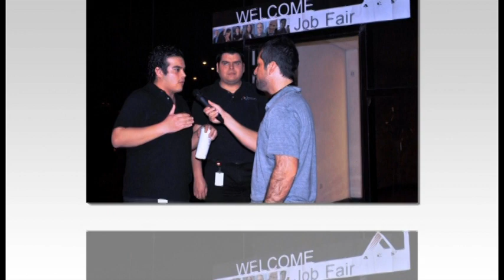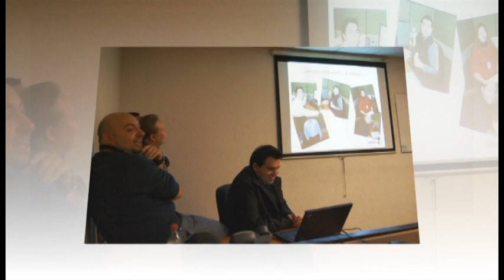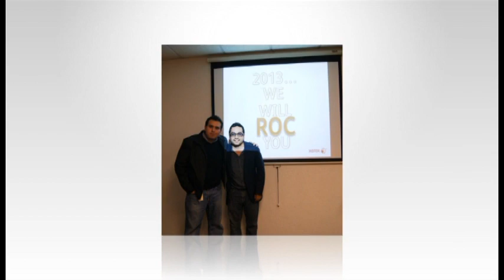Xerox Foto-clip Anual Christmas 2014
Fotoclip anual Xerox ROC Christmas 2014!